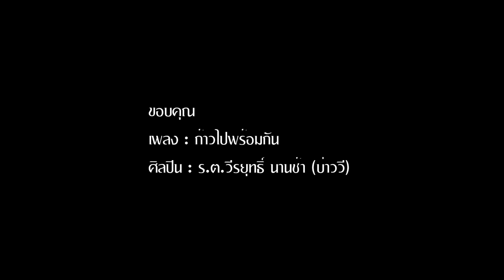ม.อุบลฯ ส่งตัว นศ.ผู้สัมผัสเสี่ยงสูงกักตัว ตามมาตรการ ที่ Local Quarantine ณ ศูนย์บ้านยางน้อย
ที่นี่ ม.อุบลฯ นำชมบรรยากาศ การพานักศึกษาผู้สัมผัสเสี่ยงสูงให้ความร่วมมือกักตัว 14 วัน ตามมาตรการ ที่ Local Quarantine ณ ศูนย์บ้านยางน้อย  เพื่อควบคุมสถานการณ์การระบาดของโรคโควิด-19 ให้เกิดความปลอดภัยในพื้นที่นั้น "เราจะก้าวไปด้วยกัน"